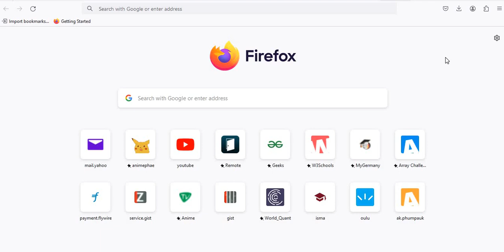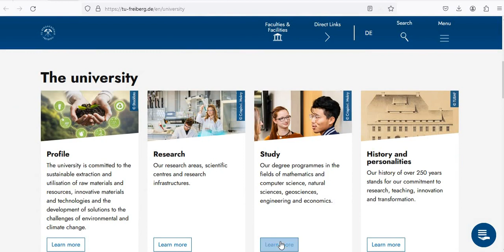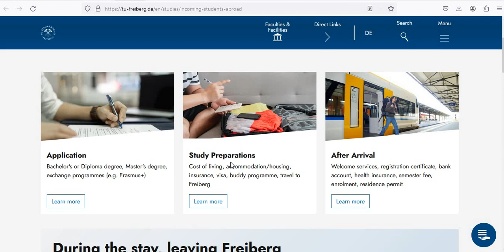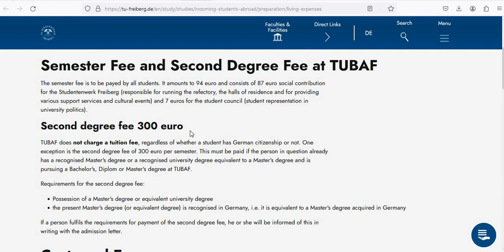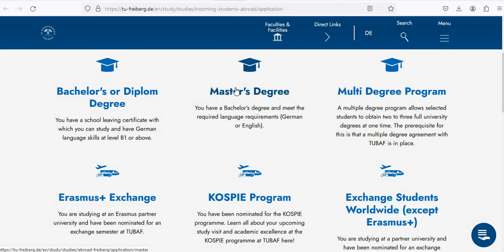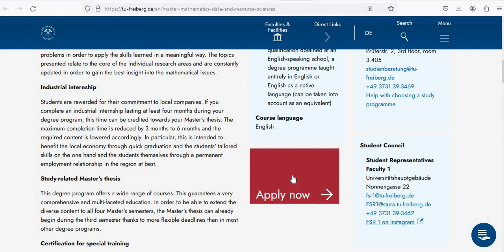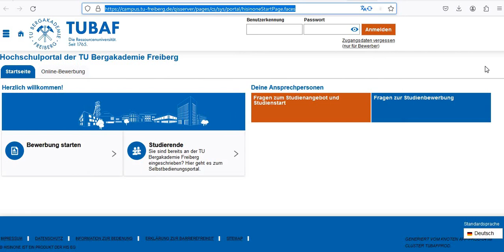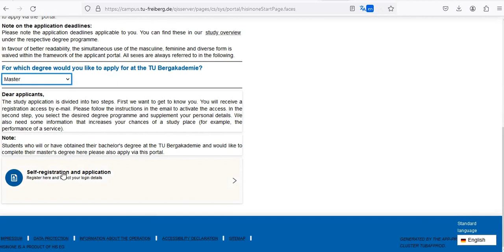No Tuition Fees (Study for Free) | Work While Studying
Discover the gateway to excellence at Freiberg University of Mining and Technology! 🌟 Immerse yourself in a world-class education where no tuition fees are required, opening doors to endless possibilities. International students can seamlessly balance work and study, with the opportunity to work part-time while pursuing their academic dreams.

Join us as we explore the rich heritage and innovative programs offered by this esteemed institution. From state-of-the-art facilities to expert faculty, Freiberg University promises a transformative learning experience like no other. Unlock your potential and carve your path to success in the field of mining and technology!